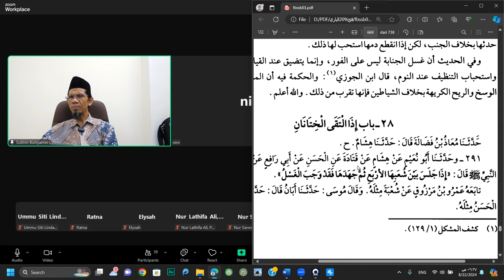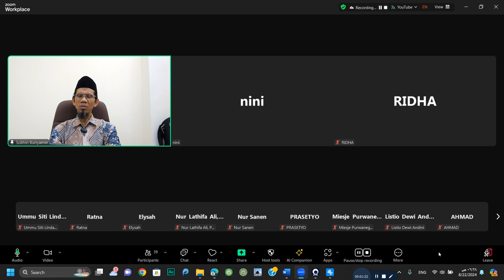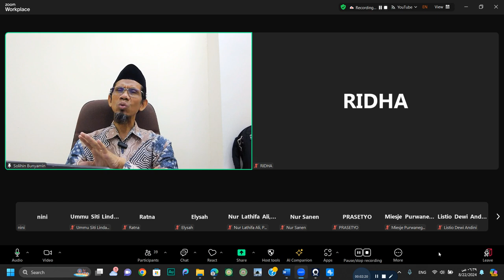MAU TIDUR SUDAH WUDLU, TAPI BATAL, APAKAH WUDLU LAGI?